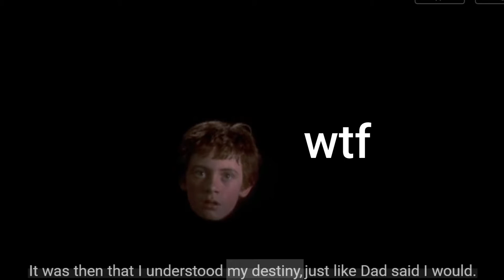movie clips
different movie clips to send a message. the ones that get it get it ..